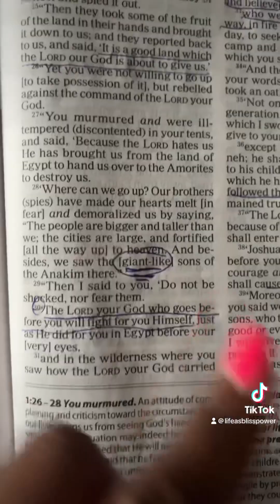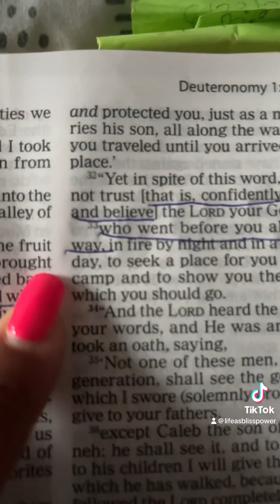The LAND IS GOOD!!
Need Encouragement watch this !! No matter what giant we face or what giants are supposedly ahead of us God goes before us and fights or battles.. making the known territory inhabitable for us! God said the land is GOOD! We must trust him completely! Keep moving forward!The Lord your God is with you 🙏.

be encouraged God has great things in store for us all! ⬇️🙌💕

Deuteronomy 8:7-18 AMPC

For the Lord your God is bringing you into a good land, a land of brooks of water, of fountains and springs, flowing forth in valleys and hills; A land of wheat and barley, and vines and fig trees and pomegranates, a land of olive trees and honey; A land in which you shall eat food without shortage and lack nothing in it; a land whose stones are iron and out of whose hills you can dig copper. When you have eaten and are full, then you shall bless the Lord your God for all the good land which He has given you. Beware that you do not forget the Lord your God by not keeping His commandments, His precepts, and His statutes which I command you today, Lest when you have eaten and are full, and have built goodly houses and live in them, And when your herds and flocks multiply and your silver and gold is multiplied and all you have is multiplied, Then your [minds and] hearts be lifted up and you forget the Lord your God, Who brought you out of the land of Egypt, out of the house of bondage, Who led you through the great and terrible wilderness, with its fiery serpents and scorpions and thirsty ground where there was no water, but Who brought you forth water out of the flinty rock, Who fed you in the wilderness with manna, which your fathers did not know, that He might humble you and test you, to do you good in the end. And beware lest you say in your [mind and] heart, My power and the might of my hand have gotten me this wealth. But you shall [earnestly] remember the Lord your God, for it is He Who gives you power to get wealth, that He may establish His covenant which He swore to your fathers, as it is this day.